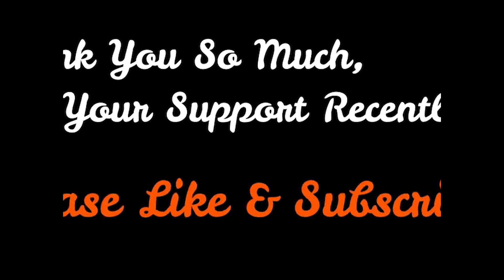Shifting from Jeddah to Riyadh Vlog/ Packing, Unpacking all my Stuff/ Hum Riyadh wapus a gaye/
Hi everyone,
how are you? Hope you are fine.
Today I am here with shifting vlog.